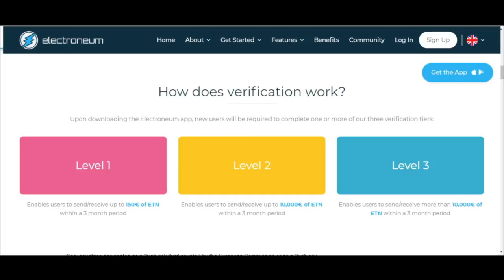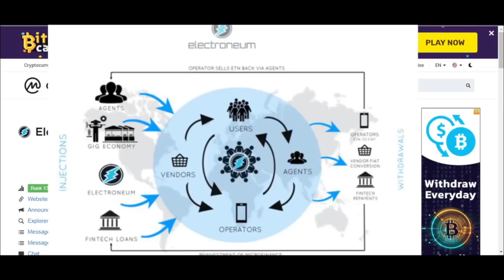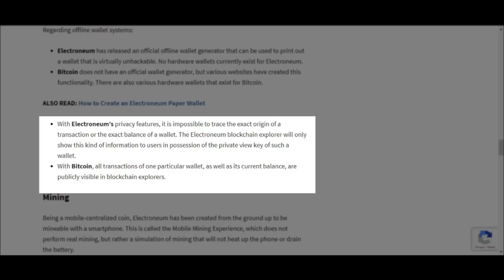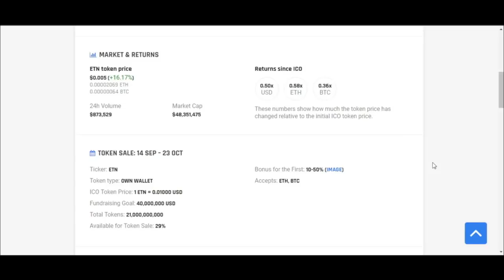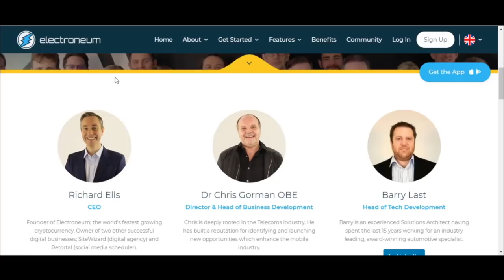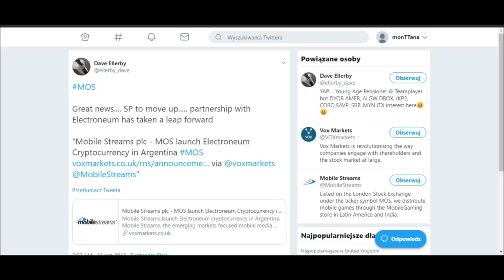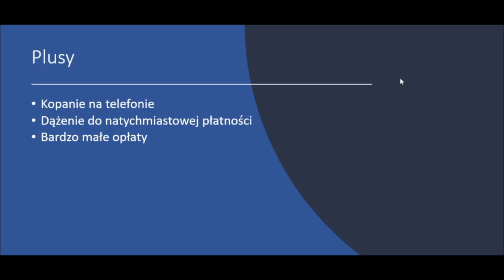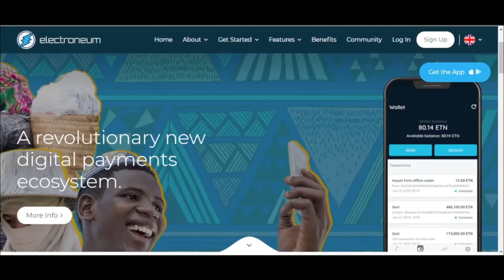ELECTRONEUM [ETN]: KRYPTOWALUTA DLA MAS | KOPANIE NA TELEFONIE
Typowa kryptowaluta z Wielkiej Brytanii, szybka i tania. Możliwość kopania ETN na telefonach komórkowych. W planach natychmiastowa płatność.--